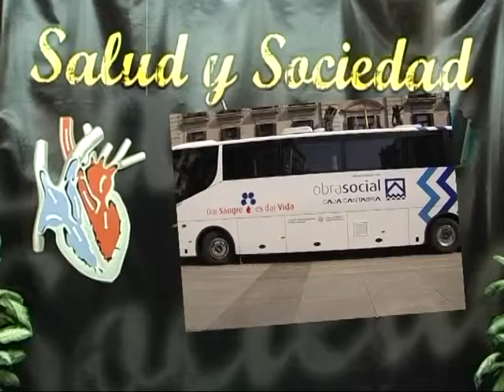salud y sociedad 27 junio 2 parte